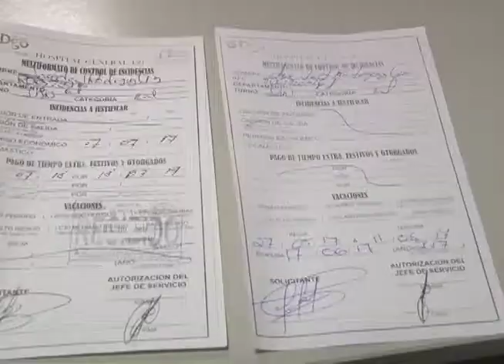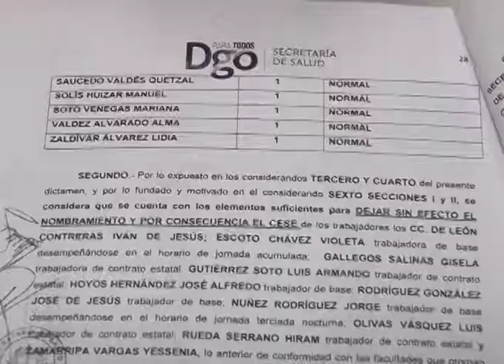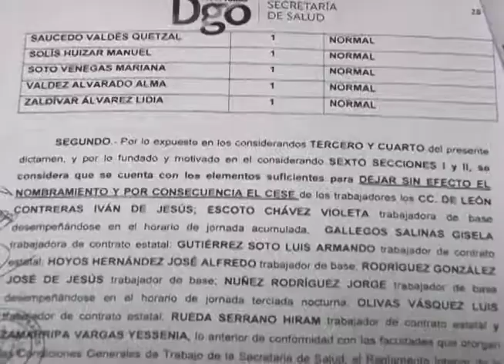DESPIDO EN SSD / 03 OCT 2017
DENUNCIAN DESPIDO INJUSTIFICADO EN LA SECRETARÍA DE SALUD. UN ENFERMERO DEL HOSPITAL GENERAL 450 FUE DADO DE BAJA POR 11 FALTAS, AUN TENIENDO COMPROBANTE POR PARTE DE RECURSOS HUMANOS QUE SE ENCONTRABA DE VACACIONES.